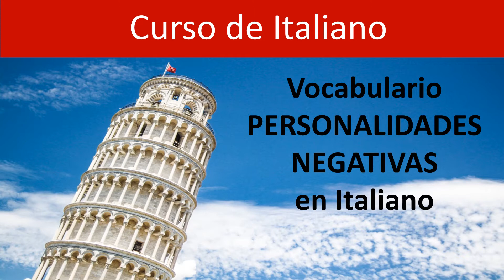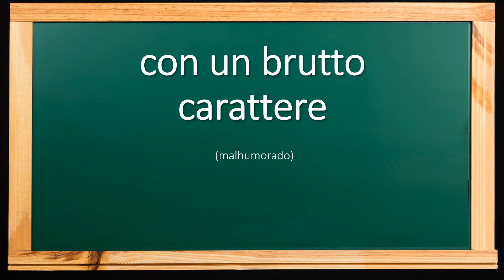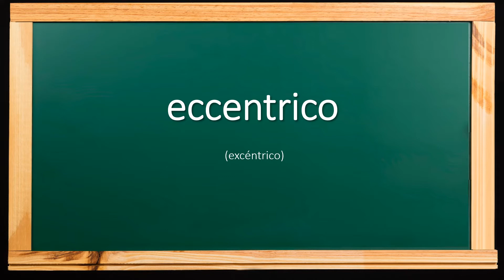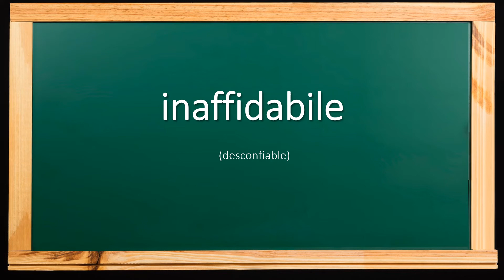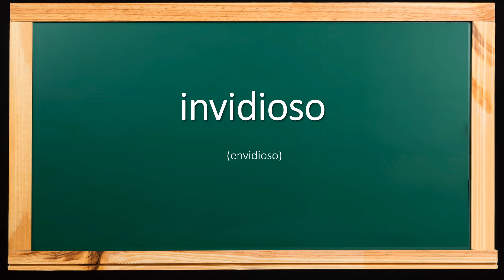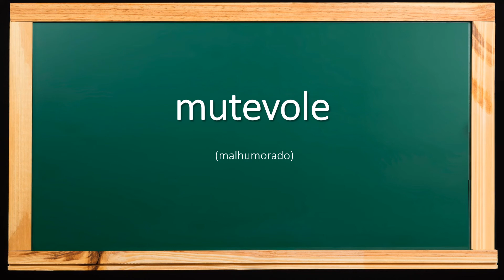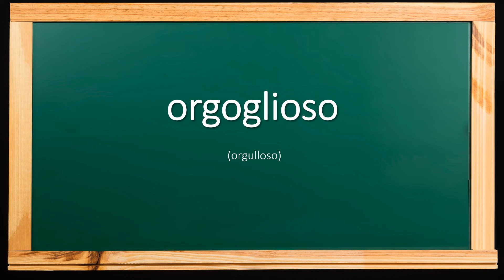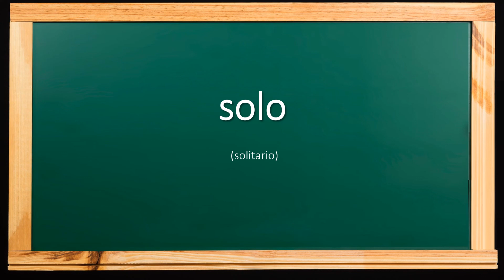Curso de Italiano - Vocabulario Adjetivos PERSONALIDAD NEGATIVA en Italiano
Aprender en italiano los adjetivos de personalidad desde el punto de vista negativo